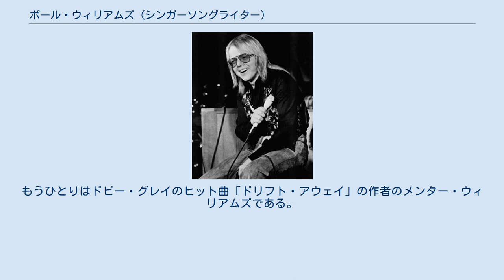ポール・ウィリアムズ (シンガーソングライター)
ポール・ウィリアムズ（Paul Williams、1940年9月19日 - ）は、アメリカ合衆国のシンガーソングライター、俳優。
米国作曲家作詞家出版者協会会長(2010年〜)。
 カーペンターズやスリー・ドッグ・ナイトなどへの楽曲提供者として知られる。
俳優としては、『ファントム・オブ・パラダイス』（1974年）の悪役のスワン役が主な活躍である。
フィリップ・K・ディックの研究家で音楽評論家のポール・ウィリアムズや、テンプテーションズのポール・ウィリアムズとは同名異人。
 1940年9月19日、ネブラスカ州オマハに生まれる。
1953年に父親を交通事故で亡くす。
ポールには二人の著名な兄弟がいる。
ひとりはNASAのロケット科学者のジョン・S・ウィリアムズ。
ジョン・Sはマーキュリー計画とアポロ計画に貢献したとして1969年にNASAからディステングイッシュト・サービス・メダルを授与されている。
もうひとりはドビー・グレイのヒット曲「ドリフト・アウェイ」の作者のメンター・ウィリアムズである。
 2011年9月に行われたトロント国際映画祭でドキュメンタリー映画『Paul Williams Still Alive』が公開された。
 カーペンターズ スリー・ドッグ・ナイト その他